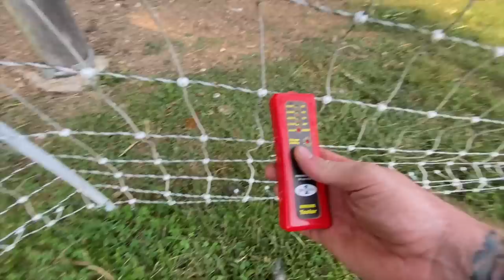The Bad Guy Won.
Predators finally strike at the Yeostead.

Snail Mail:
Sean and Holly H.